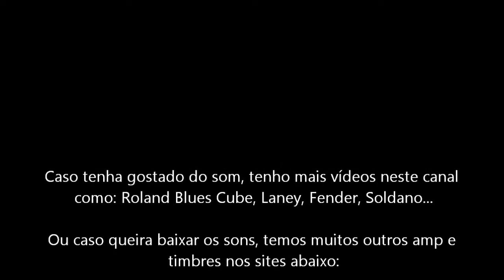Tone Based - Boss GT3 - Queen tone (Brian May)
Hoje no Tone Based: Boss GT3 - Queen tone (Brian May) - Detalhes abaixo - Colabore com o canal curtindo e compartilhando o vídeo!!!

This material it's for studies and show the effects from Boss GT3 - I'm not owner from any part of music or images (source: internet)!!!

Mais um clássico do rock e mais uma vez o Vox na lista... Nesta sequencia curta de demonstração do timbre usei alguns efeitos que não estão
acionados no CTL e sim acionados manualmente e decidi não gravar também as dobras porque além do trabalho também tem muito vídeo na net
melhor do que o resultado que eu conseguiria... Alcancei resultados muito bons também sem o pedal de drive e aumentando o ganho (volume)
do amp e mudando com o CTL o ganho do amplificador: Low para timbre limpo e High para timbre com drive mais forte.

Confira também o MS1959 Plexi (puro, sem nenhum pedal adicional!!!) no Soundcloud ou no 4shared!!!

SFX - Pickup Simulator - Before the Amp
FX Select: PIC | Type: H to S | Tone: -10 | Level: 90

OD/DS - Before the amp
Type: Vintage OD | Drive: 30 | Low: +30 | High: -10 | Level: 55

Preamp
Type: Voxy Drive | Gain: 50 | Bass: 75 | Middle: 65 | Treble: 40 | Presence: -10 | Level: 60
Gain: Middle | Mic Set: 3cm | Level: 95 | Direct: 100

Eq pedal
Low: -15dB | Lo-mid f: 400Hz | Queue: 2 | Gain: +15dB | Hi-mid f: 1.60kHz | Queue: 4 | Gain: +13dB
High: -15dB | Level: +5dB

Para a música "I Want to Break Free" foi utilizado o pedal Wah (antes do amp na cadeia de efeitos) com o limite de abertura em 60.

Para a música "Hammer to Fall" foi utilizado o pedal Chorus (antes do amp na cadeia de efeitos) com a seguinte configuração:
Mode: Mono | Rate: 40 | Depth: 50 | P. Delay: 4.0ms | High Cut: Flat | Effect Level: 85